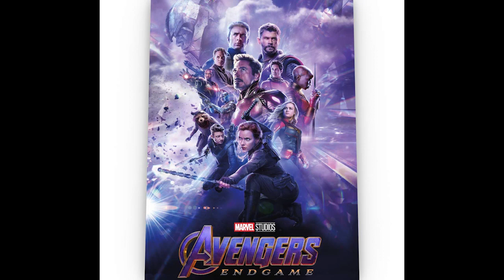5 Rumah Produksi Tersukses di Dunia